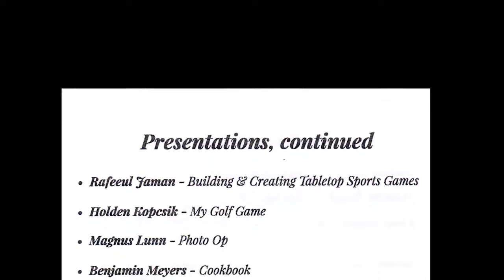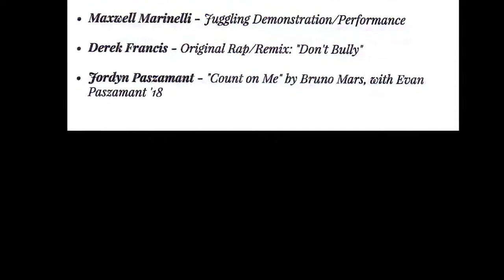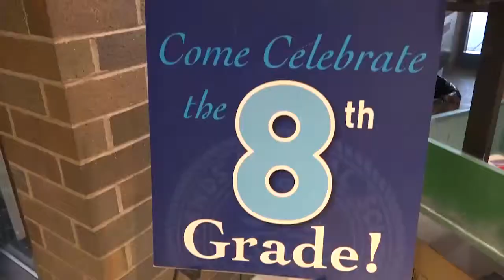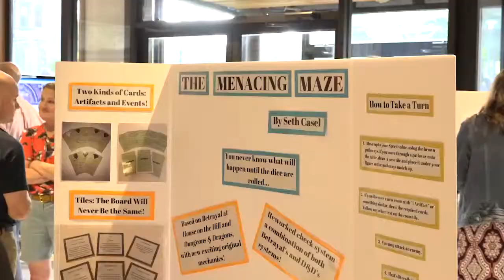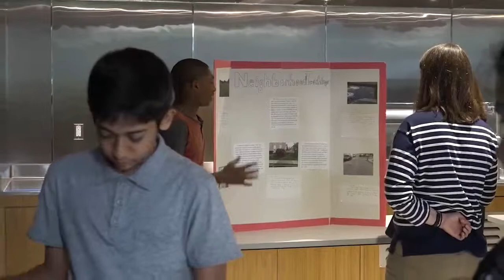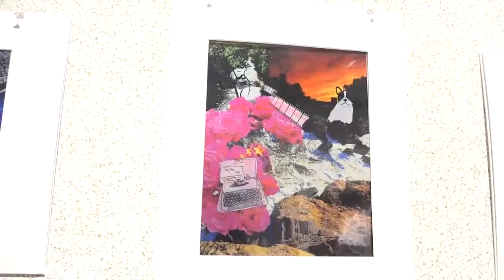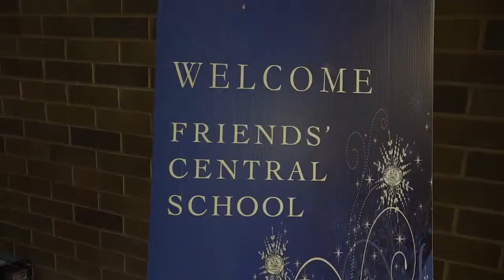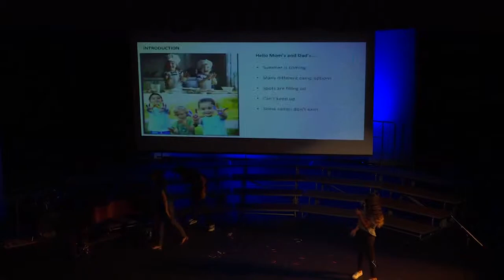friends central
Astera Video
Converting Videos to DVD
Wedding Videography